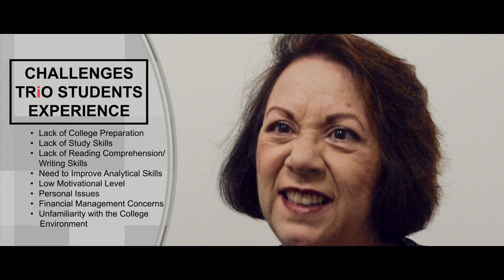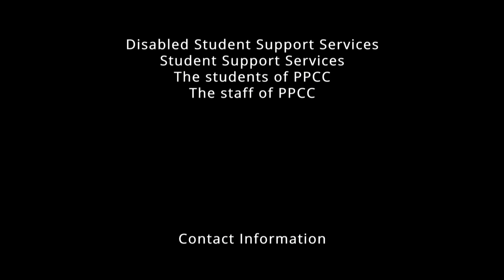TRiO, a documentary (Student Interview Portion)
This portion of TRiO Documentary explores conversation with students accessing TRiO services and how it has impacted their pursuit of academic success.

For information about TRiO please visit the Federal TRiO Programs Home

Director Introduction 0:00

Title 1:45

Student Introduction 1:56
          How you learned about TRiO 2:56
          Most Challenging Class 4:05
          Favorite Class 5:25
          Motivation 7:15
          How TRiO Helped 8:25
          Student Advice 9:40

Closing Credits and Contact Information 16:25

Director: Michael K. Pomphrey

Film Location: Pikes Peak Community College, Colorado Springs, CO

Technical Specifications: Shot on the Digital Bolex D16 with a Kish Optics 18mm Lens and a Fujifilm x100t. Color Correction and Editing done with DaVinci Resolve.